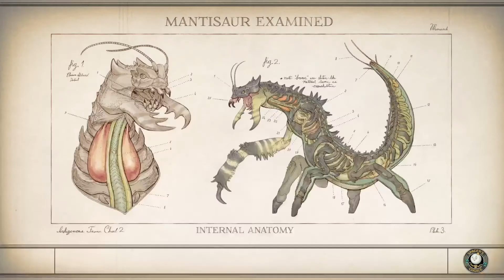Devil's Peak Station | The Outer Worlds | Part 46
Everything is in place for us to take back Devil's Peak Station! With a little help (we don't really need it at this point) We are locked n loaded (With fuck tons of bullets)